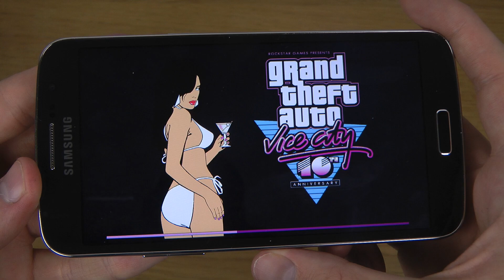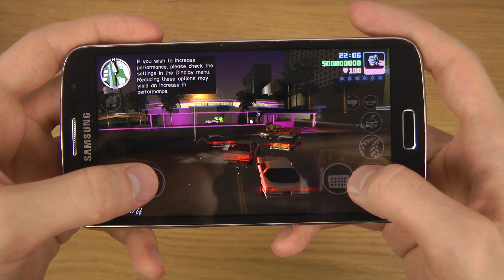GTA Vice City Samsung Galaxy Grand 2 HD Gameplay Trailer